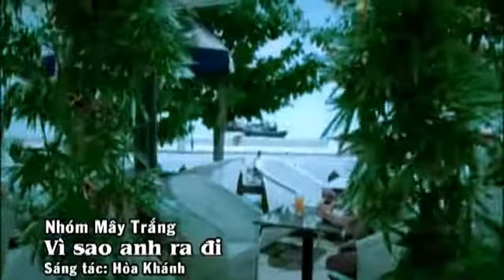may_trang-vi_sao_anh_ra_di.